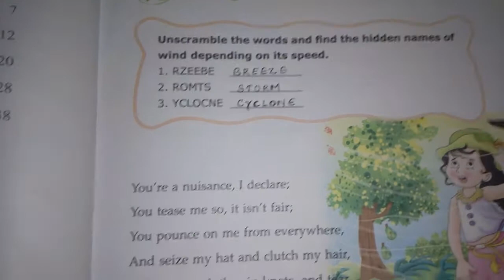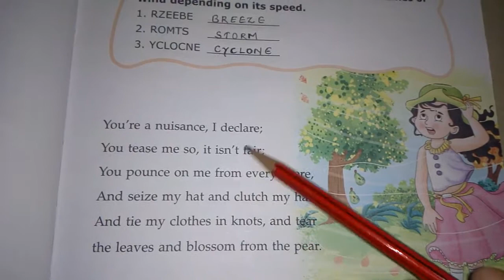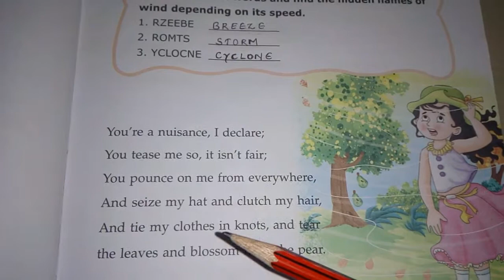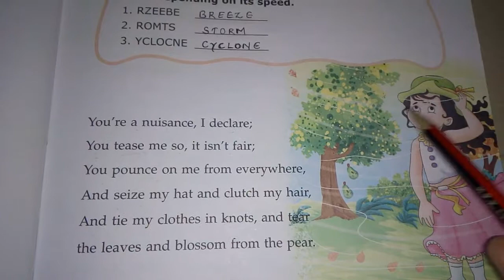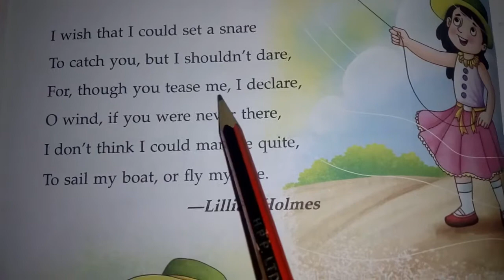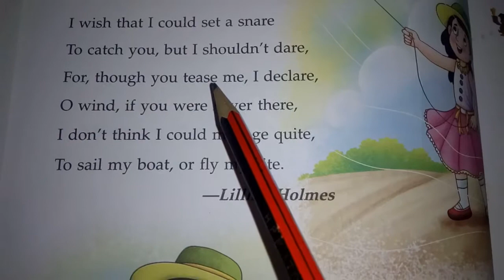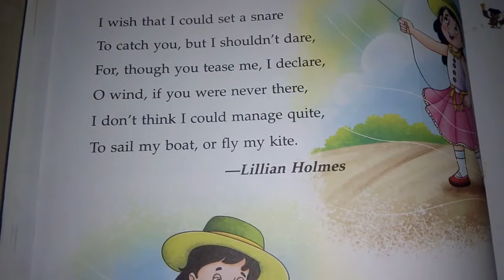The Tease , Class - 3 , English .